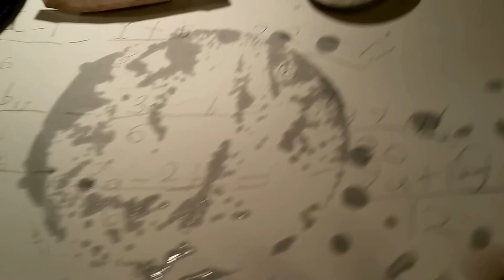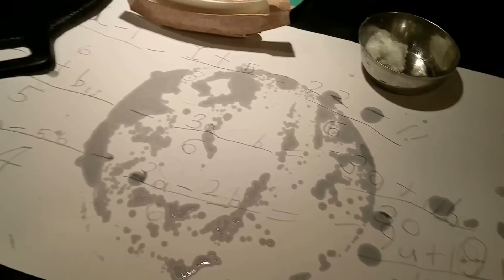புது இரும்பு வாணலியை சீசனிங் செய்வது எப்படி?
இரும்பு பாத்திரத்தில் சமைப்பதே ஆரோக்கியம்.

இரும்பு பாத்திரங்களை நன்றாக மெய்ன்டெய்ன் செய்தால் பல தலைமுறைகளுக்கு பயன்படுத்தலாம். புதிதாக வாங்கிய இரும்பு வாணலியை சீசனிங் செய்வது எப்படி, பராமரிப்பது எப்ப்டி என்பதை இந்த விடியோவில் காண்போம்.